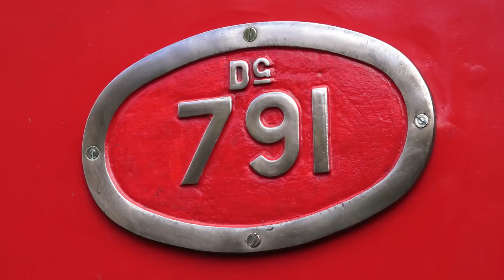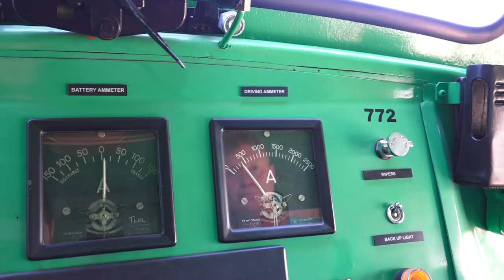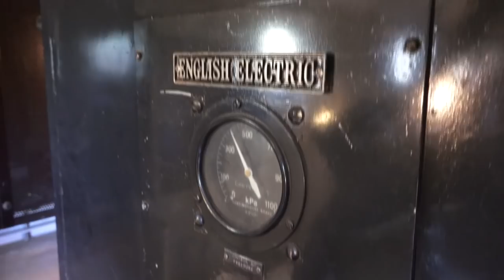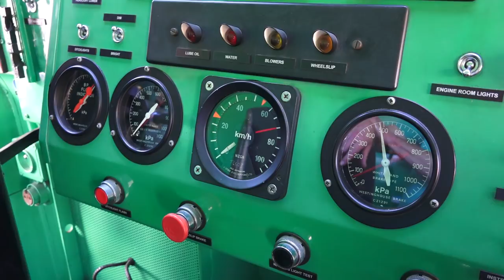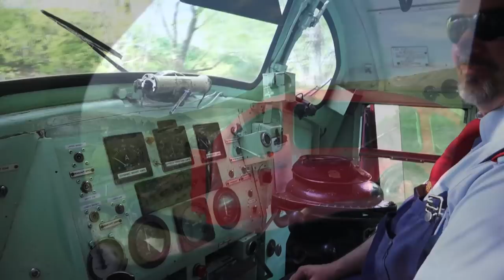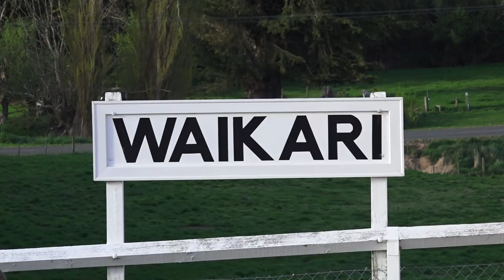Weka Pass Railway - English Electric Showcase 2018 (HD)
On Saturday 6th October 2018, the Weka Pass Railway & the Diesel Traction Group joined forces and operated a special English Electric motive power themed day with 5 different locomotives, built by the English Electric Co. for the New Zealand Railways in action. This was the biggest live display of English Electric locomotives in operation in New Zealand Railway Preservation. Held as a tribute to the Diesel Traction Group and their completion of their restoration on Di 1102 earlier this year, highlights through the day included Di 1102 & Dg 772 in action, Dg's 791 & 770 on a goods train, DE 1429 on special shunting duties, plus the ultimate unlikely to be repeated 4 loco lash-up to Waikari. Enjoy the sweet, unique and beautiful sounds of English Electric at full noise!